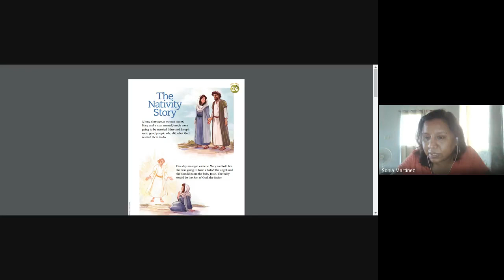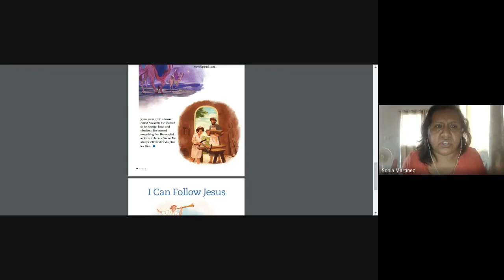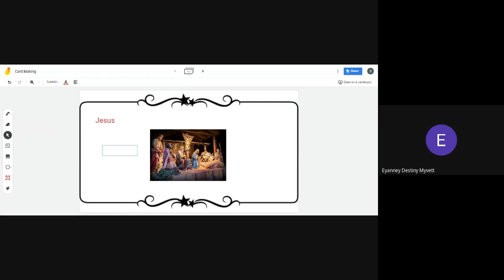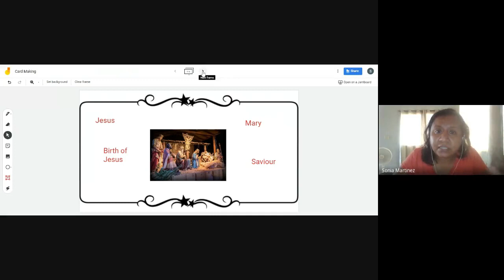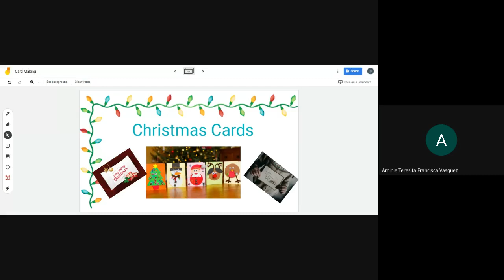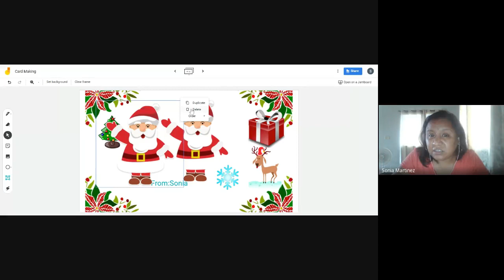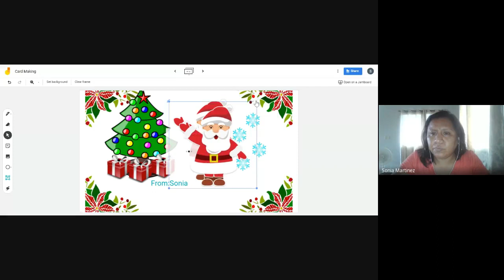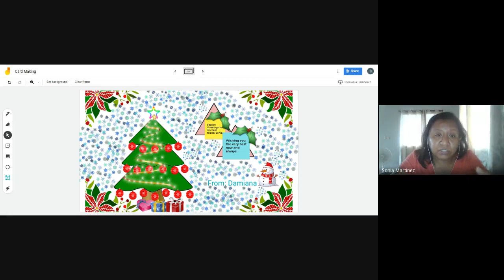Expressive Arts Mini Lesson